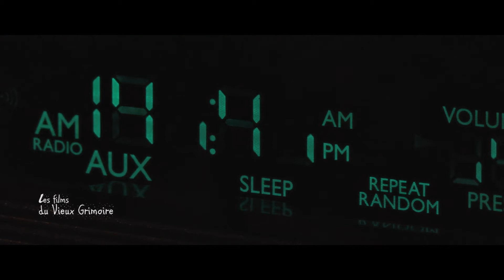2h19 - Bande-annonce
Bande-annonce, film 2h19.
Scénario: Dominik McNicoll - JF Thibodeau
Réalisation: JF Thibodeau - Dominik McNicoll
Directeur photo : JF Thibodeau
Montage; JF Thibodeau
Distribution: Agence ETM
Auditions : 2017
Isomères Productions, Les films du Vieux Grimoire, Didakto Communication, École Théâtre McNicoll